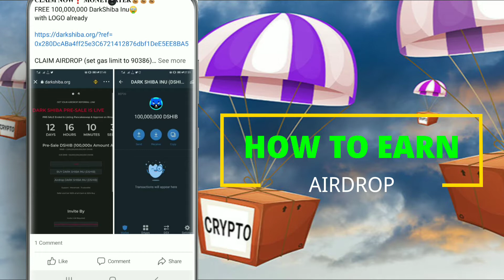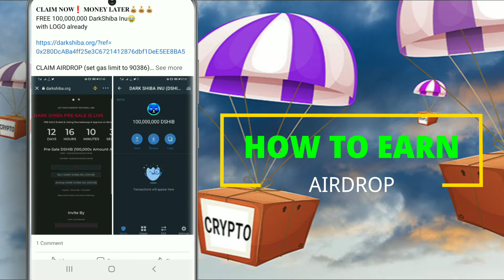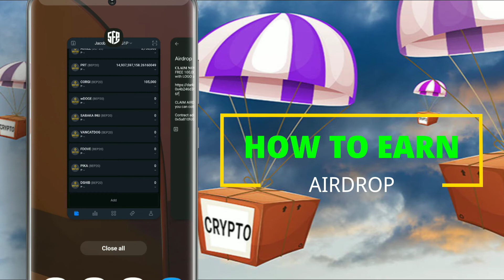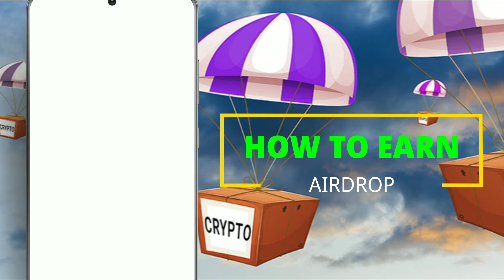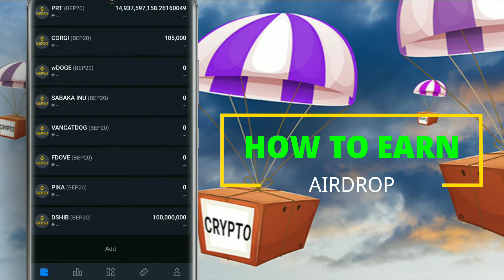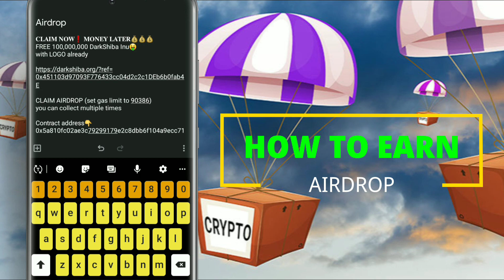How to EARN with AIRDROP using SAFEPAL WALLET - Quick and Easy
GCASH FREE REGISTRATION
Hi, I've been loving GCash so far, and was hoping you'd join me. I've shared PHP 70 worth of freebies for you to try it out